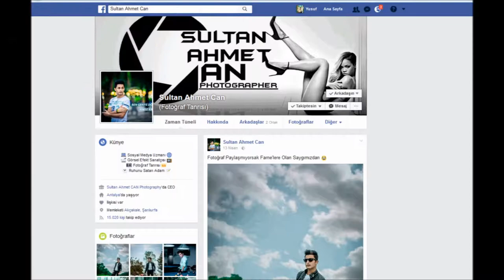Türkiyenin En İyi 5 Fotoğrafçısı(PHOTOGRAPHY)